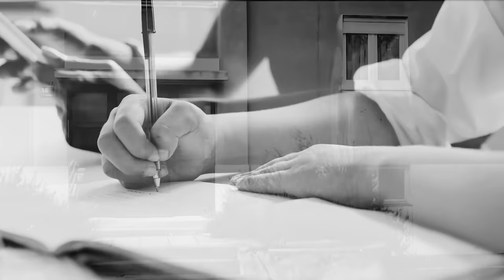ČUDNE PRIČE 157 - KRISTINA KRUPLJAN i 88 svirepih uboda❗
Kristina Krupljan je bila prelepa devojka pred kojom je tek bio život, očekivala je prinovu i planirala je svadbu sa svojim novim verenikom, ali bivši dečko David Komšić ju je pozvao na oproštajnu večeru...i tada se dogodilo ono najgore‼️

00:00:00 Čudne priče
00:01:04 Ko je Kristina?
00:02:14 Ko je David?
00:03:36 Ubistvo u Kiseljaku
00:06:18 Selidba za Zagreb
00:08:42 Davidovo školovanje
00:11:58 Zabavljanje
00:15:05 Prva trudnoća
00:18:04 Nasilje u vezi
00:18:47 Davidovo društvo
00:22:07 Tajno viđanje
00:22:42 Ubistvo veterana Josipa
00:25:37 Josipova sahrana
00:27:29 Druga trudnoća
00:30:37 Problemi u gradu
00:33:42 Davidovo nasilje
00:35:12 Trudnoća sa novim dečkom
00:39:00 Davidov instagram status
00:40:38 Susret u Nokturnu
00:45:46 Ubistvo na parkingu
00:51:45 Priznanje ocu
00:54:07 Policijska stanica
00:55:39 Uviđaj
01:01:17 Suđenje
01:11:25 Presuda
01:14:26 Savet